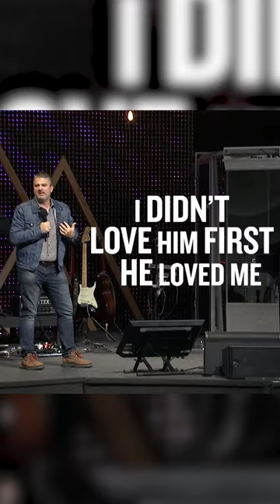Is Your Heart Alive and Responding?